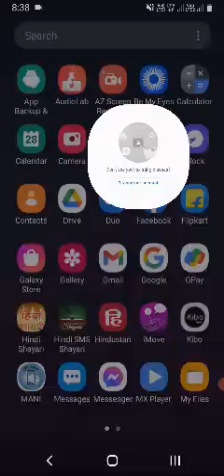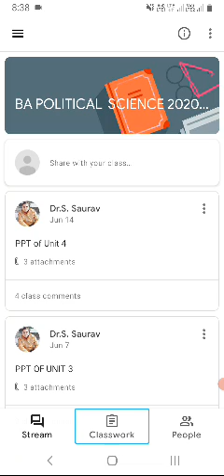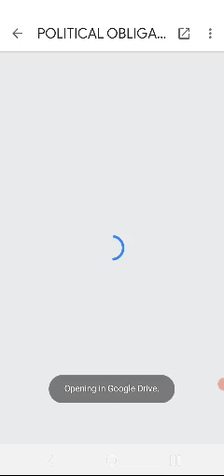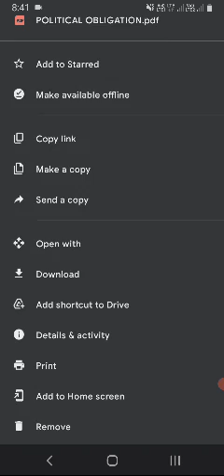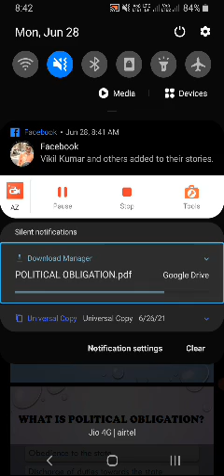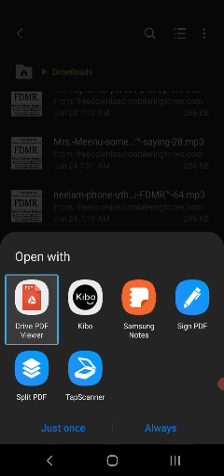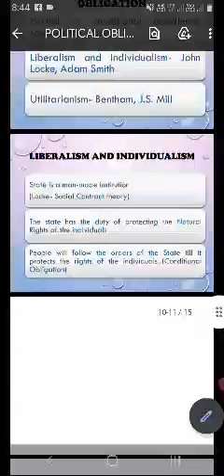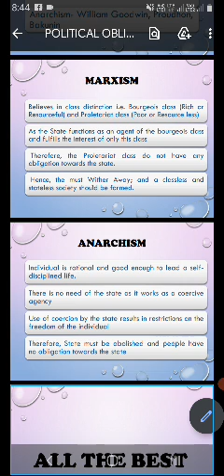how to use Google classroom Google classroom se koi bhi notes Jaise audioko download kaise karen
गूगल क्लासरूम से कोई भी नोट्स जैसे इमेज पीडीएफ तथा ऑडियो अपने फोन में कैसे डाउनलोड करें इसके बारे में इस वीडियो में बताया गया है यदि आपको हमारे यूट्यूब चैनल की वीडियो पसंद आए तो प्लीज वीडियो को लाइक शेयर तथा चैनल को सब्सक्राइब करना ना भूले तथा आपको हमारे चैनल की वीडियो कैसी लगती है कमेंट बॉक्स में अपना सुझाव एवं सलाह अवश्य दें